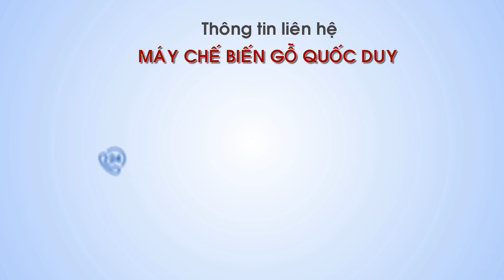Máy cưa bàn đẩy I Máy cắt gỗ I Máy cưa bàn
© Đây là video độc quyền bởi Máy chế biến gỗ Quốc Duy Channel. Đề nghị các tổ chức, cá nhân không reup dưới mọi hình thức.
© Copyright by May che bien go Quoc Duy Channel ☞ Do not Reup